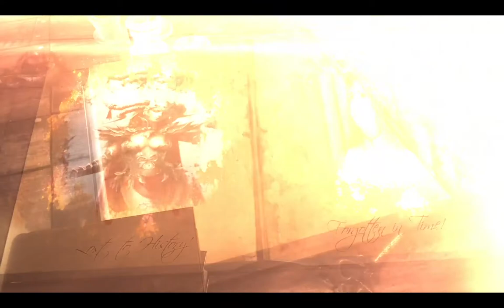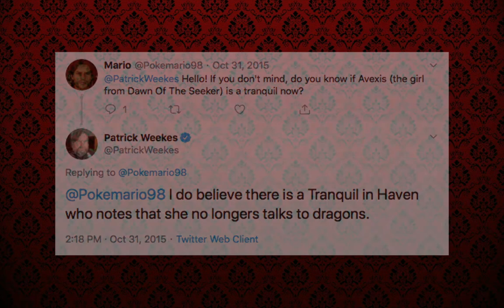Forgotten Verses | Song 1: Avexis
No song, story or person should ever be forgotten. We do not die when our heart ceases to beat or when we take our last breath. No, we truly die only once no one remembers us. So let's remember those who were once forgotten and breath into them new life by remember and singing their song of life. Today we sing the verse that is Avexis, the Speaker of Dragons.

All media is the property of Bioware and EA respectively.